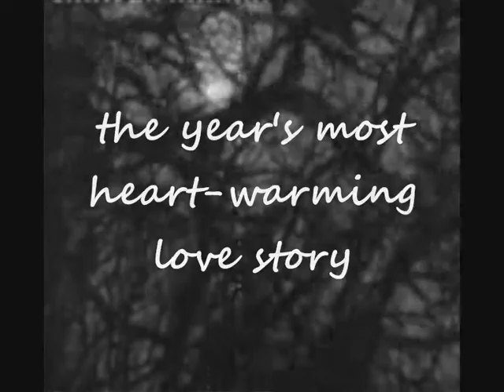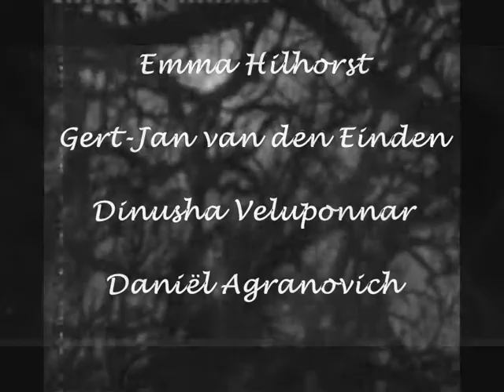Trailer Kleine Avond Gemeentelijk Gymnasium Hilversum 2011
Jan Naaijkens' sensationele romantische successtuk 'Is liefde blind?' in Theater Achterom, Hilversum, op 30 en 31 maart 2011.
Muziek: Violanta van Erich Wolfgang Korngold, door BBC Philharmonic o.l.v. Matthias Bamert (Chandos 9631)
Fragmenten uit de films 'Under Milkwood' en 'A Midsummer Night's Dream'